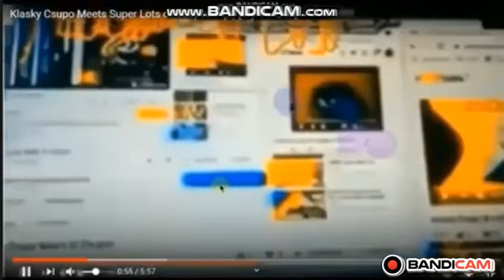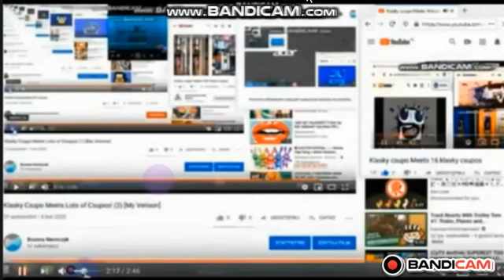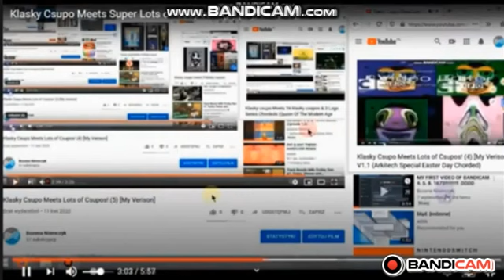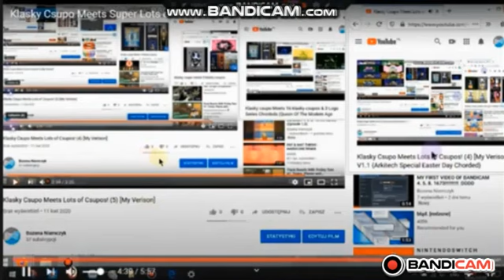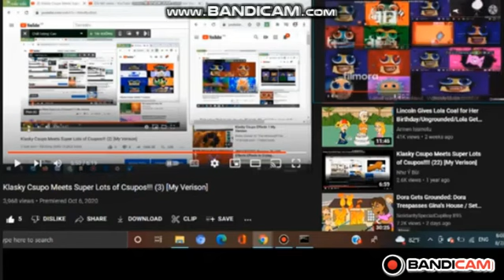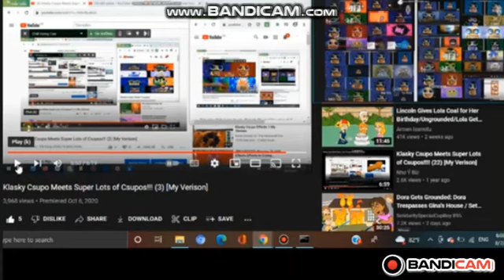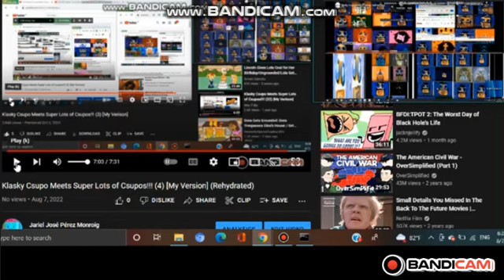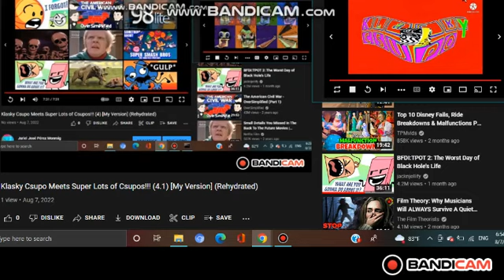Klasky Csupo Meets Super Lots of Csupos!!! (4.2) [My Version] (Rehydrated)